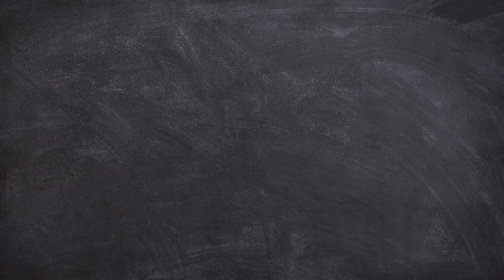WHEELCHAIR SAFETY Secrets You Need to Know Part 2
I have never been concerned about my wheelchair starting a fire. But perhaps it is because I have followed some of these steps. What kinds of things do you do to keep your wheelchair healthy?